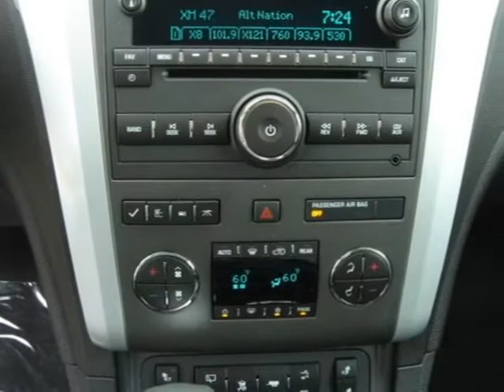2009 Chevrolet Traverse Waterloo IA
Price: $ 39,905
Mileage: 2
Body Style: SUV
Ext. Color: Red Jewel Tintcoat
Int. Color: Other
Engine: 6
Drive Type: AWD
Fuel Type:
Doors:
Stock No.: 9S175675
VIN: 1GNEV23D39S175675